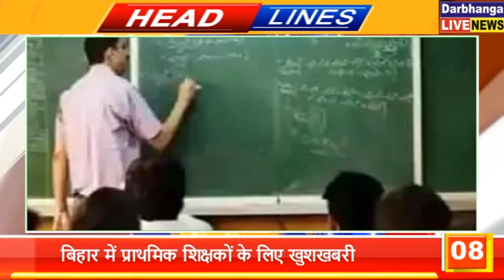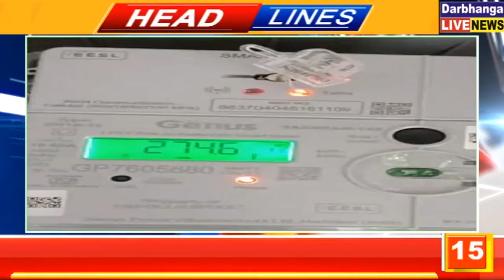बिहार की तमाम महत्वपूर्ण खबरें फटाफट | 06.10.2021